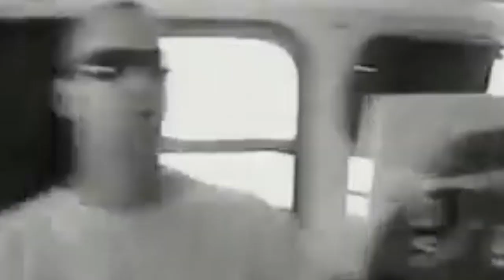lagwagon angrydays bye for now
thrashed